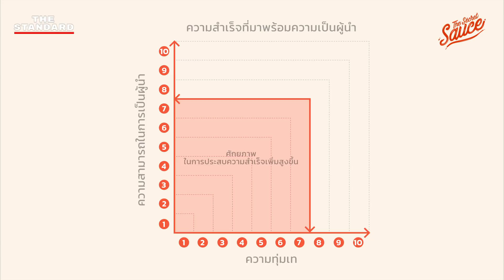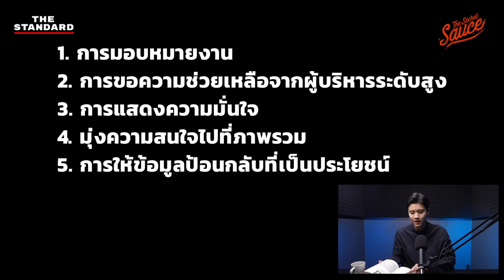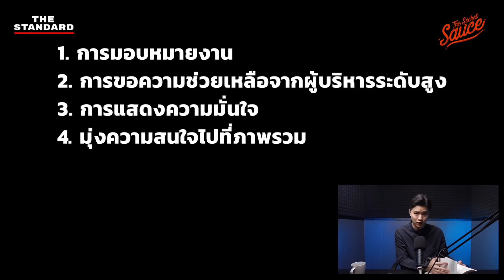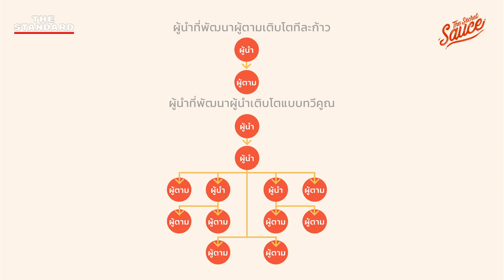ทำไมผู้บริหารมือใหม่ส่วนใหญ่มักล้มเหลว | The Secret Sauce EP.337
คุณอาจเคยโปรโมตลูกน้องที่ทำผลงานโดดเด่น ขยันขันแข็ง มีความเป็นผู้นำขึ้นมาเป็นหัวหน้า แต่ผลงานที่เคยดีกลับแย่ลงอย่างน่าตกใจ คุณอาจเคยเป็นพนักงานที่ผู้บริหารระดับสูงเล็งเห็นถึงความสามารถและโปรโมตคุณขึ้นมาเป็นหัวหน้า แต่กลับไม่สามารถเติมเต็มหน้าที่ในจุดนั้นได้ หรือคุณอาจเคยมีเพื่อนที่ได้รับการโปรโมต แต่คุณกลับยังไม่เชื่อมั่นในตัวเขา

เคน นครินทร์ สรุป 5 ปัจจัยที่ส่งผลให้ผู้บริหารมือใหม่ส่วนใหญ่มักล้มเหลว อ้างอิงจากหนังสือ The 21 Irrefutable Laws of Leadership: Follow Them and People Will Follow You โดย John C. Maxwell และ HBR's 10 Must Reads on Managing People

Time Index
09:59 การมอบหมายงาน
16:19 การขอความช่วยเหลือจากผู้บริหารระดับสูง
18:09 การแสดงความมั่นใจ
23:09 มุ่งความสนใจไปที่ภาพรวม
28:27 การให้ข้อมูลป้อนกลับที่เป็นประโยชน์